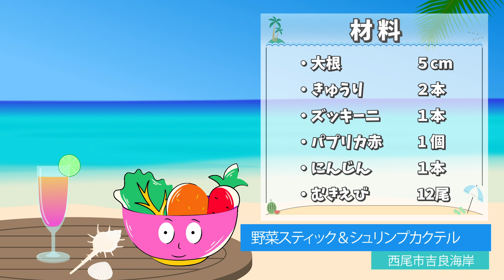渚のビーチBBQ まずは前菜 野菜スティック&シュリンプカクテル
夏だ!ビーチだ!BBQだ!
西尾市吉良ワイキキビーチからのスペシャル
ビーチ目の前で大宴会
前菜は、おしゃれに野菜スティックとシュリンプカクテル

料理旅館はや河
愛知県西尾市吉良町宮崎西部田３２

材料
大根5㎝、きゅうり2本、ズッキーニ1本、パプリカ赤色1個、にんじん1本
むきえび12尾

ディップソース
１．オーロラソース
マヨネーズ大さじ２，ケチャップ大さじ２、レモン汁大さじ２、おろしにんにく少し、ブラックペッパー
２．ヨーグルトソース（トルコ風）
ギリシャヨーグルト大さじ2，練りごま大さじ１，オリーブオイル大さじ2，レモン果汁大さじ2，塩コショー5振り、オレガノ少々、はちみつ少々
３．カクテルソース
ケチャップ大さじ２，ホースラディッシュ大さじ1/2、レモン汁大さじ１、チューブにんにく2㎝